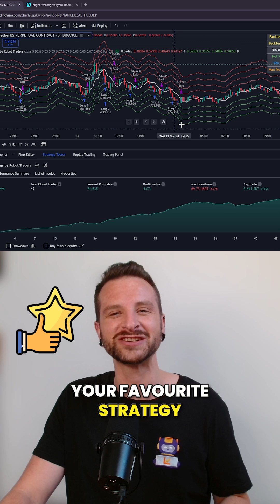Auto-Trade on Bitget w/ TradingView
Learn how to automatically trade your favorite TradingView strategies on Bitget—no extra servers or complex software needed. In this quick tutorial, we’ll set up TradingView alerts that trigger Bitget’s built-in signal bot, making your trades fully automated.

Discover how to integrate your Pine Script code, backtest results, and configure alerts so you can focus on strategy rather than manual execution. Perfect for traders looking to streamline their crypto trading workflow!